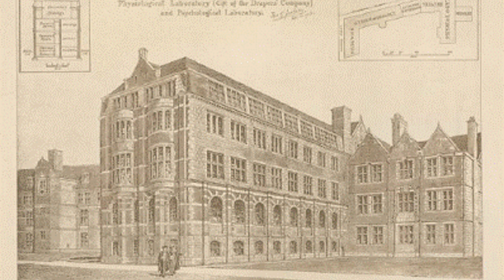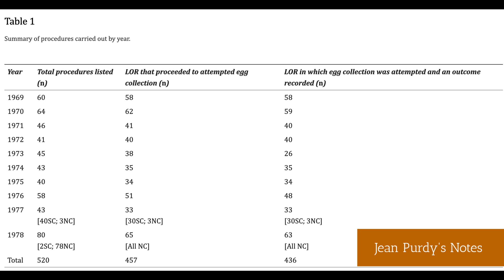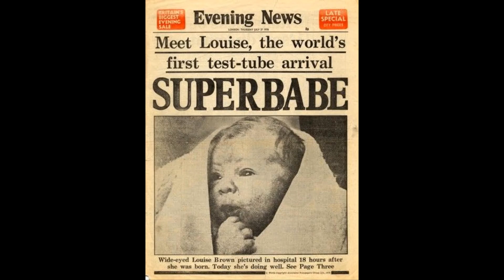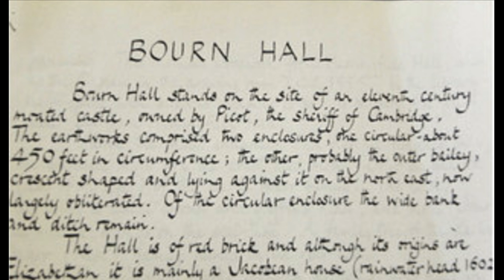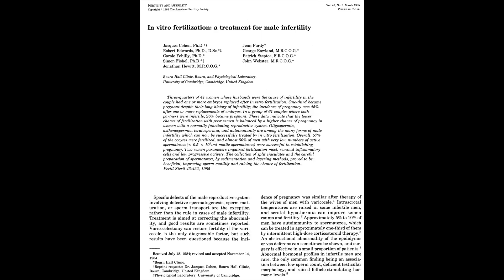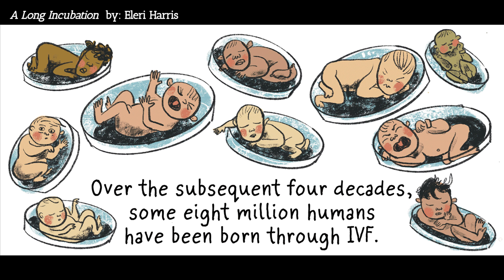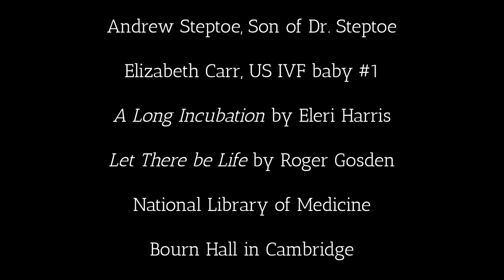Jean Purdy Blazing a Trail for the Forgotten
Jean Purdy was a pioneering British nurse and embryologist who played a crucial role in the development of in vitro fertilization (IVF). In 1978, she helped to birth the world’s first "test-tube baby." Her groundbreaking work revolutionized reproductive medicine, offering hope to millions of couples struggling with infertility worldwide.

Credits for the music to Christina Perri & Vsislava Todorova for their versions of "A Thousand Years."

Research Gathered from:
NBC News
Empica Films
University of Cambridge
Science News
PBS NewsHour
Oldham Evening Chronicle
Roger Gosden
Dr. Barry Bavister
Andrew Steptoe
Elizabeth Carr
Bourn Hall Fertility Clinic website
BBC News
National Library of Medicine
and others